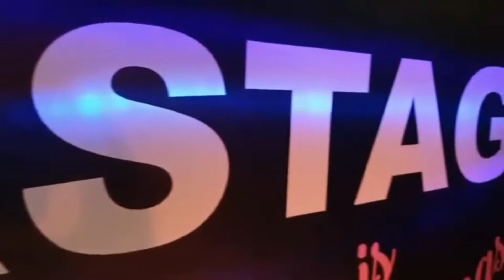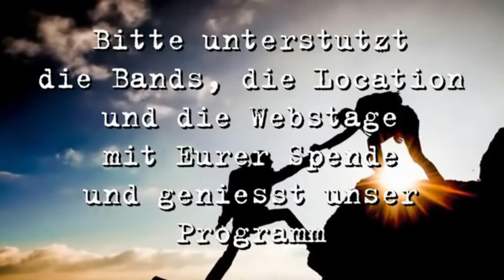CALARON Live auf der Webstage überarbeitet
Als Opener trat am 8. Mai 2020 auf der WebStage Konstanz die 2017 gegründete Stockacher Folk- und Bluesrockband Calaron auf. Die drei Musiker spielen eigene Songs und Coversongs im Stil von Folk, Rock, Blues, Country, Singer/Songwriter und Fingerstylepicking. Hier und da scheinen Einflüsse von Bob Dylan, Neil Young, Mark Knopfler, Bruce Springsteen und traditionelle amerikanische, irische und britische Folkmusik durch. - kostenlos! Spende erwünscht!

(Hier gibt es auch unsere Programmübersicht !!!

DANKE